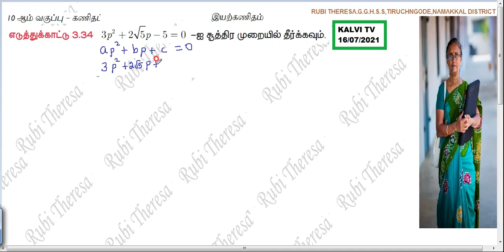KALVI TV 16/ 07 /2021 _ 10thMaths | ALGEBRA | Example 3.34 | Tamil Medium